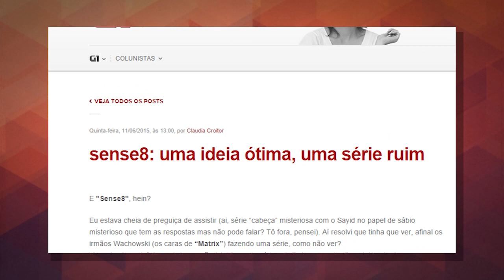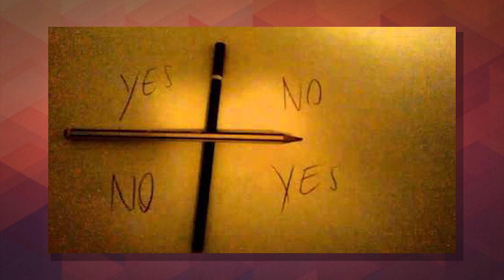Internet e Netflix Vão Acabar Com a TV? | PoligoPocket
Será o fim daTV como a conhecemos? Bora debater!